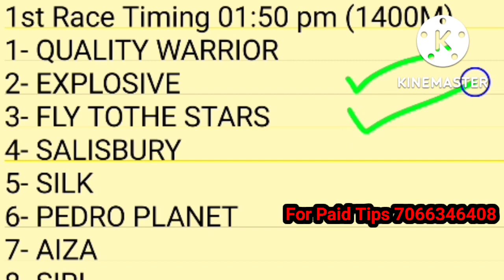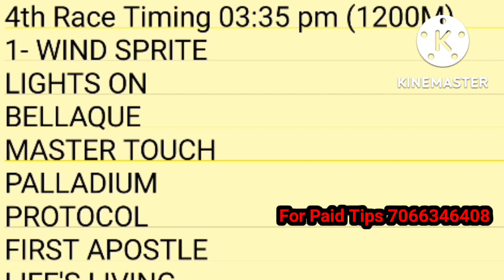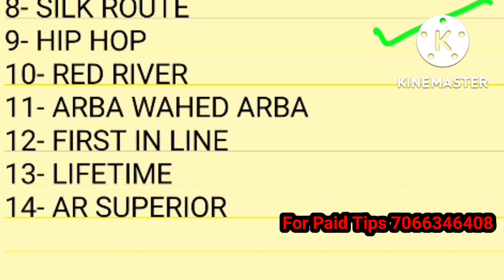hyderabad horse race tips | 24 October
In this video you can see hyderabad horse race selection. If you like video please share

hyderabad horsebrace tips today
hyderabad live race tips
today race